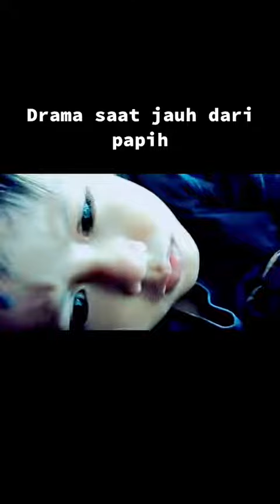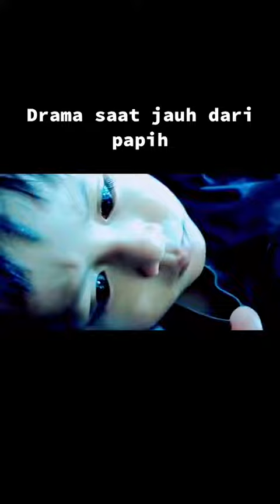waktu dd umur 3th kangen papih ya.